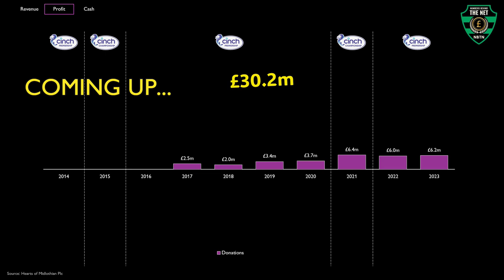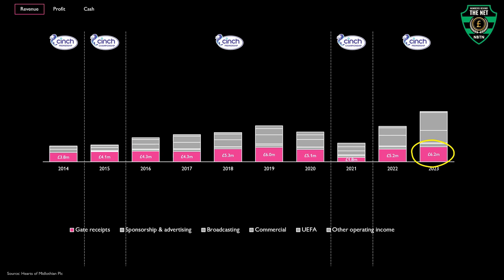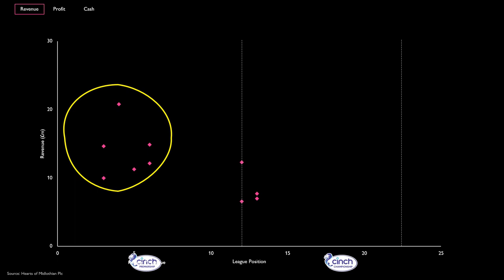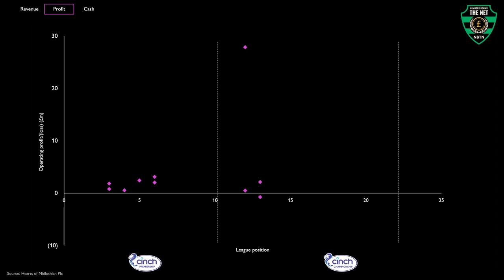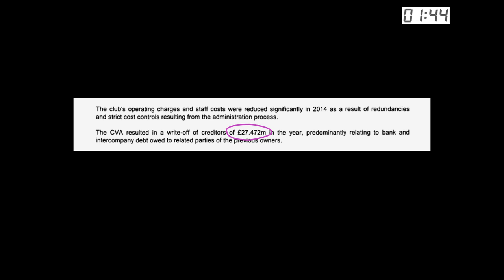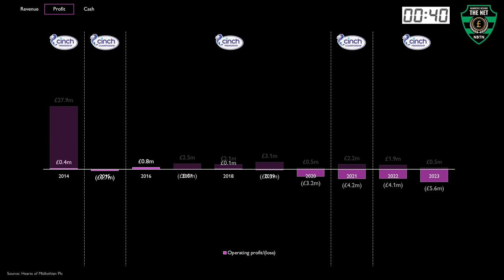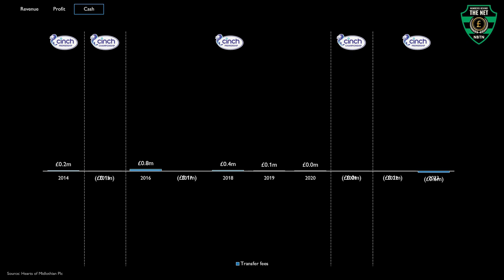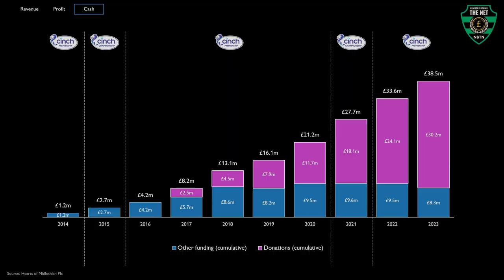Hearts: financial freedom or folly?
How has Hearts move to fan ownership impacted its finances

In this video, we dive into the financial journey of Heart of Midlothian FC. We delve deep into the Jambos finances for the past decade, uncovering the impact of Ann Budge's takeover alongside the Foundation of Hearts.

With their move to fan ownership, are Hearts set up to compete better in the Scottish Premiership

Join us as we explore the numbers behind the net of Tynecastle!

00:00 Intro
00:42 League recap
01:30 Revenue
02:43 Profit
06:13 Cash